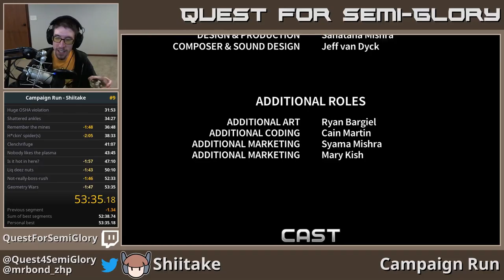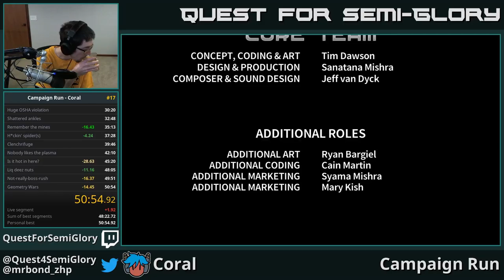Quest for Semi-Practice - Assault Android Cactus Speedruns, Session 67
ID was downright...unpleasant.